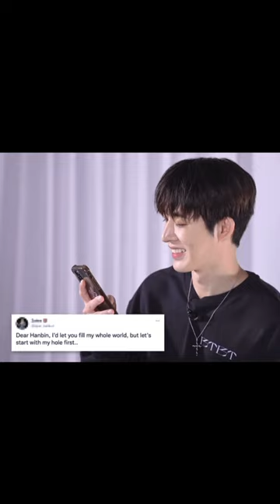His pauses 😭✋kpop